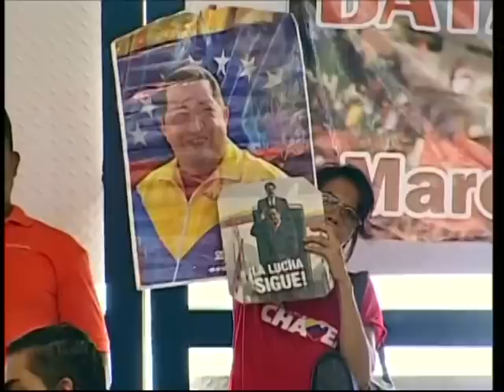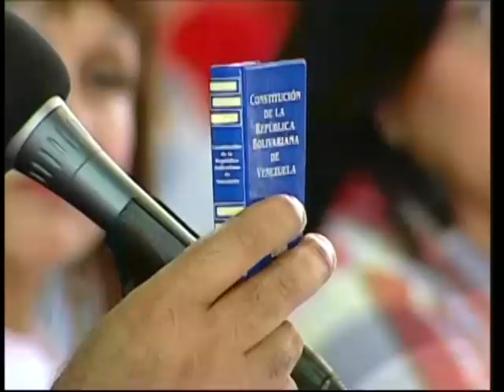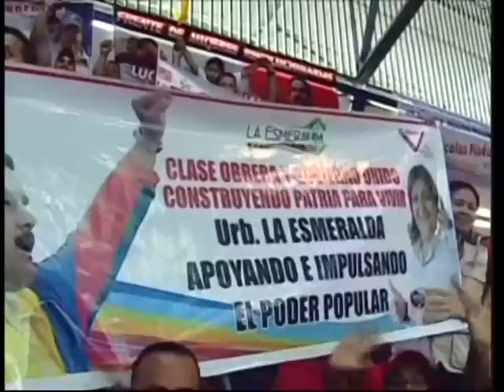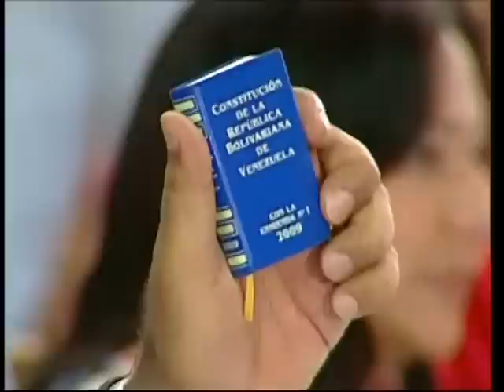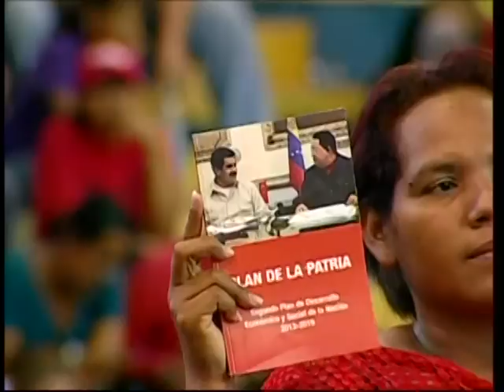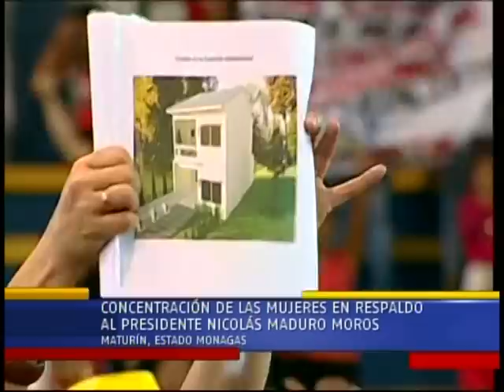Nicolás Maduro, acto completo con Mujeres revolucionarias en Maturín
26 de febrero de 2015, estado Monagas.